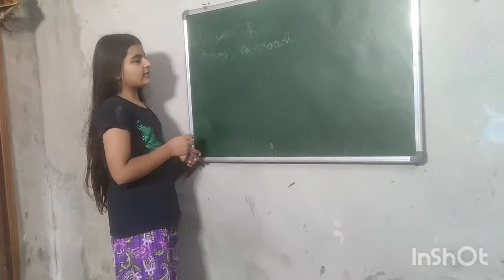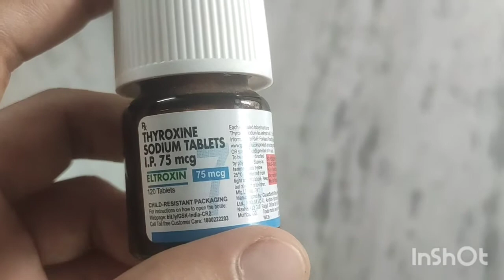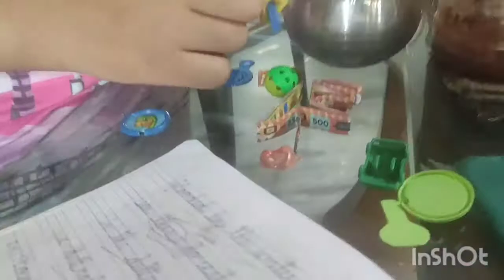M kiven Sare kam sambhaal di haan jdo bachchean de exam hunde hai /Daily vlog 27